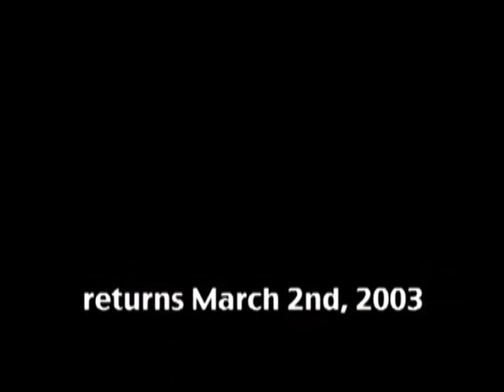QAF TLW Seasons 3 promos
Mix of the promos of QAF and TLW seasons 3.